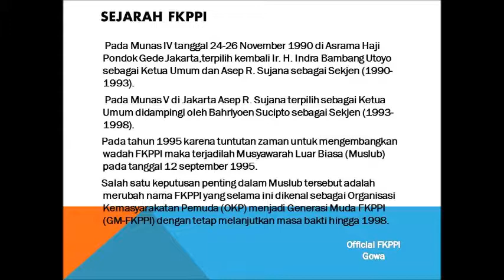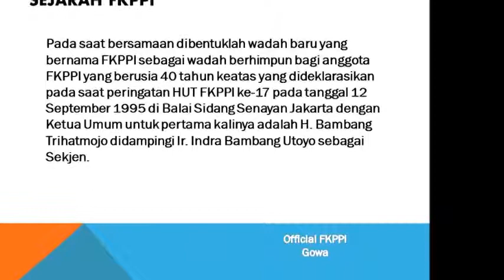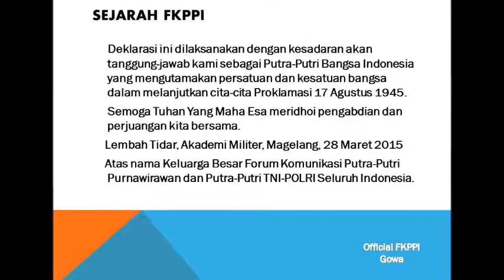Sejarah FKPPI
Sejarah FKPPI Indonesia